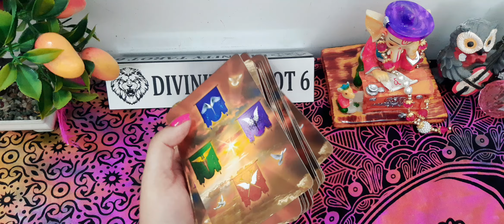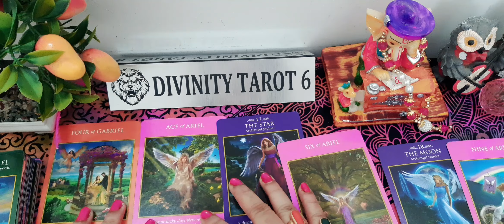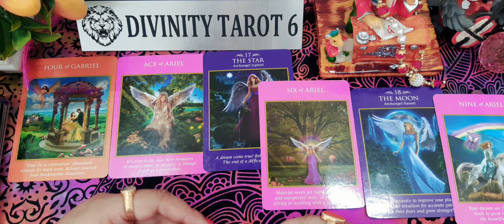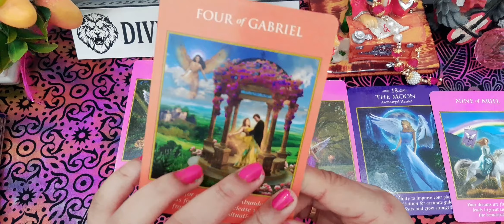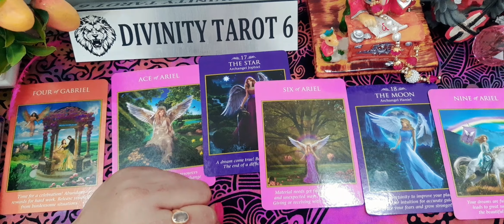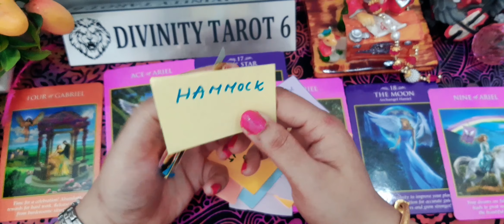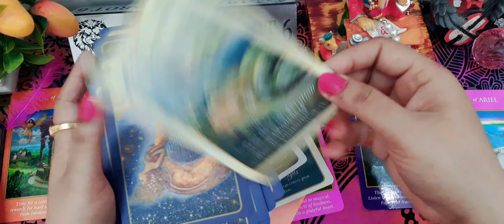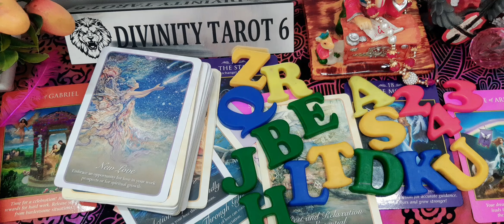जो आपके जीवन को पूर्ण बनाने आ रहा है?Who is coming towards you for complete satisfaction? Timeless